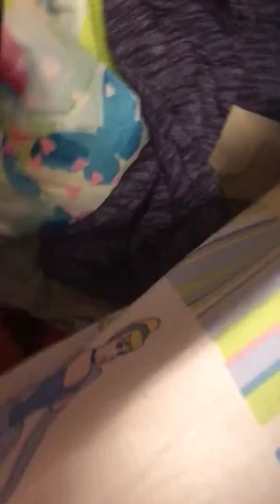Giving my name not the wrong with treatment